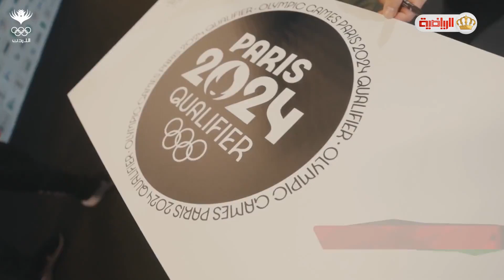الملاكم عبادة الكسبة إلى الأولمبياد للمرة الثالثة في مسيرته 🥊🇯🇴